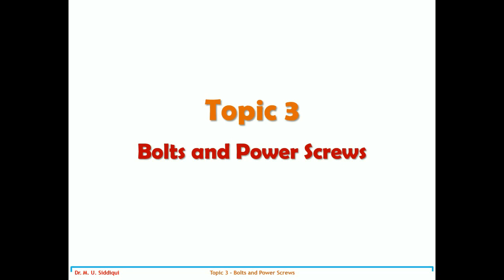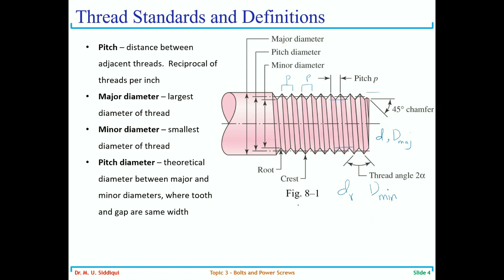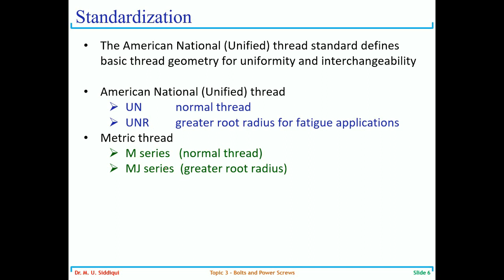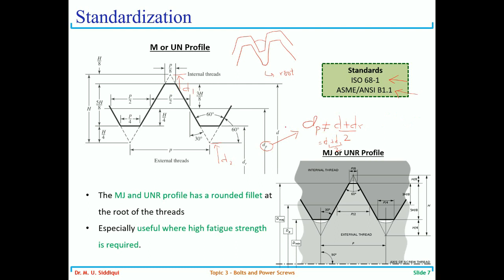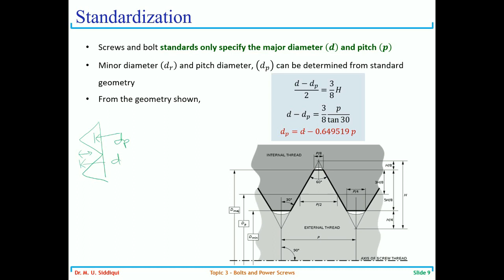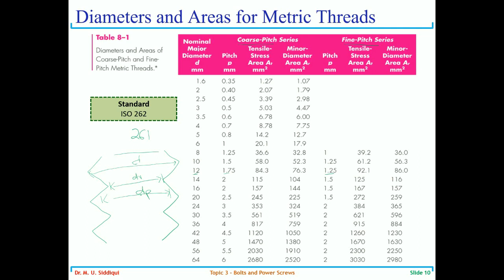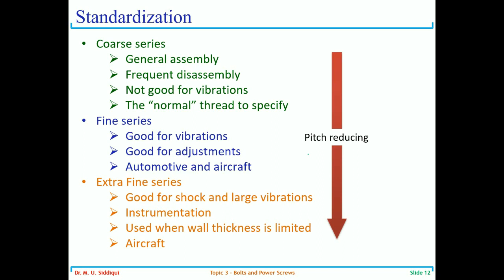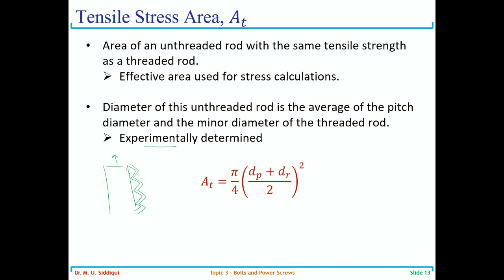MD&CAD-I Topic 3 Online Lecture 1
Topic 3 - Bolts and Power Screws
Lecture 1 on Nomenclature and Standards